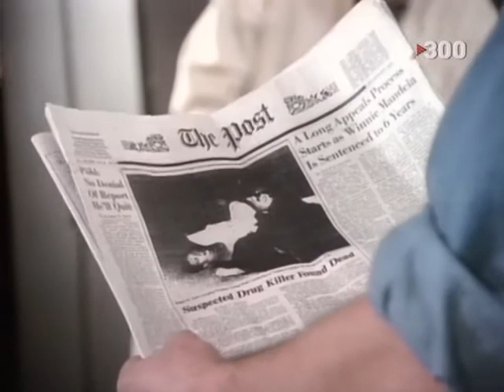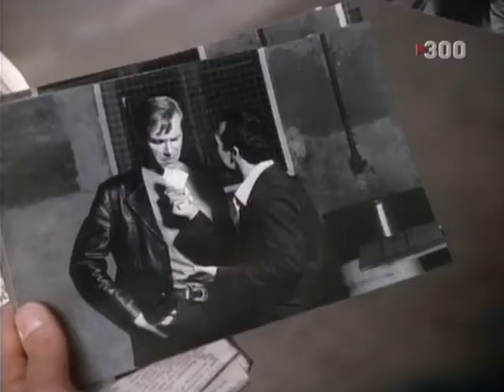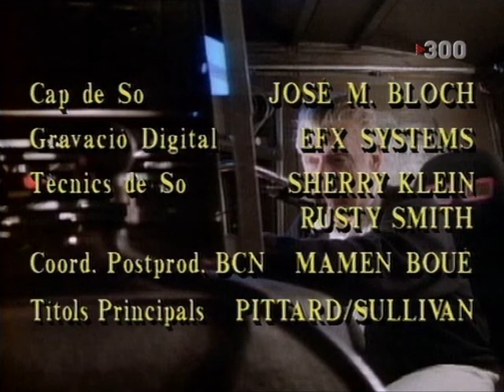Dark Justice (1991-1993) - "Forbes for the Defense" (Season One, Episode 13)